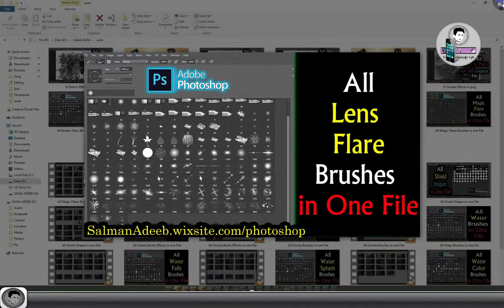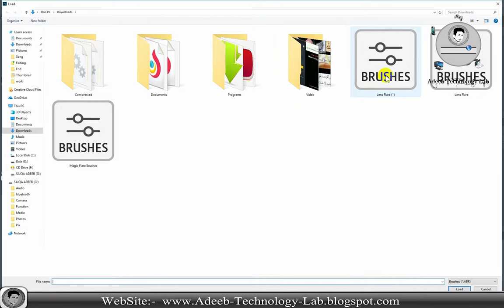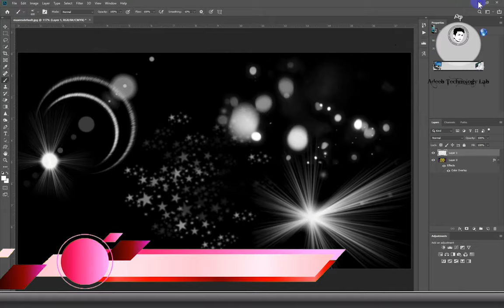All Lens Flare Brushes in one File PhotoShop